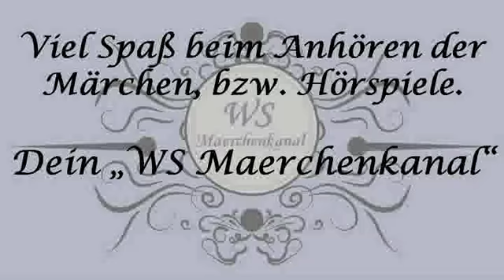Rotkäppchen - Der Fuchs und die Gänse - Märchen Hörspiel - EUROPA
Beschreibung und weitere Informationen:
E2022
1973
Erzähler: Sven H. Mahler
Gebrüder Grimm
Vinyl Rip